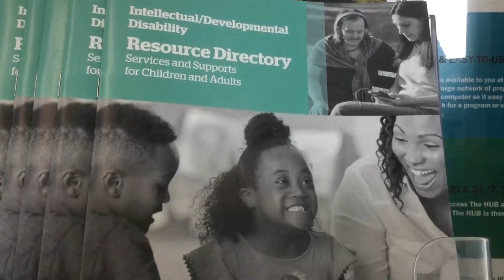21 Days of the Community Recreation Center: Community Mental Health Board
We’re thrilled to welcome the Community Mental Health Board to the CRC!